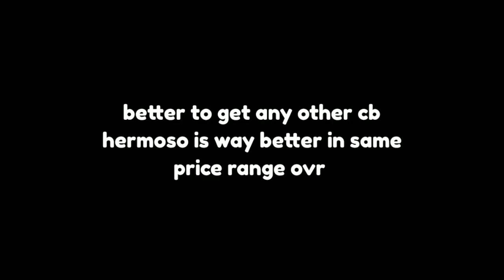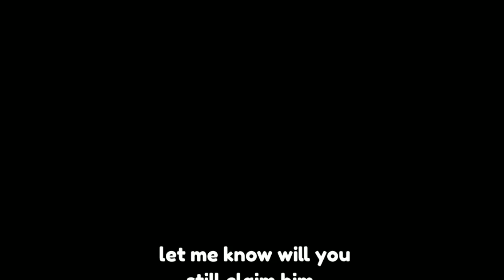DON'T DO THIS!! WORST CB SULE EXCHANGE TOTS FIFA MOBILE 22 | SÜLE TOTS BUNDESLIGA FIFA MOBILE 22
SÜLE TOTS FIFA MOBILE 22
SULE EXCHANGE FIFA MOBILE 22
SULE FIFA MOBILE
SÜLE FIFA MOBILE 22